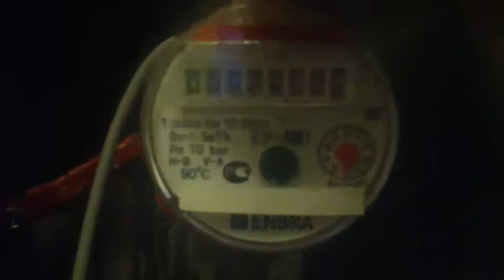Как не платить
Чудо-магниты
Канал